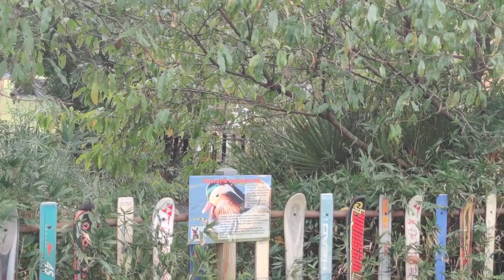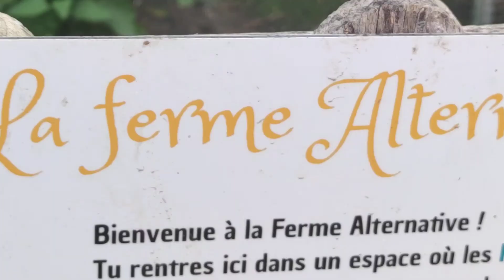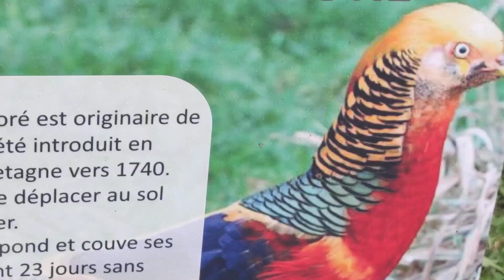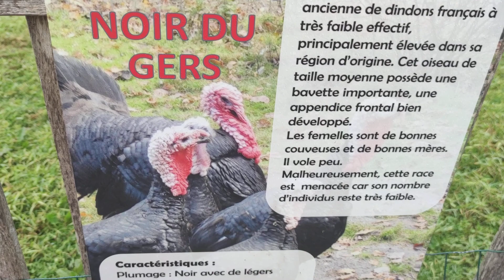GIA CAM NUOI O PHAP/ FERME DES VOLAILLES